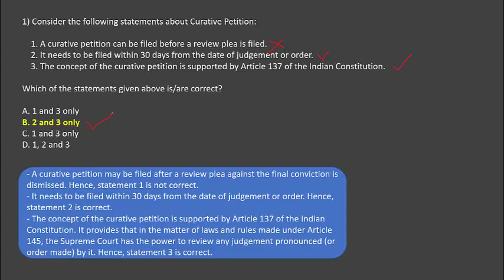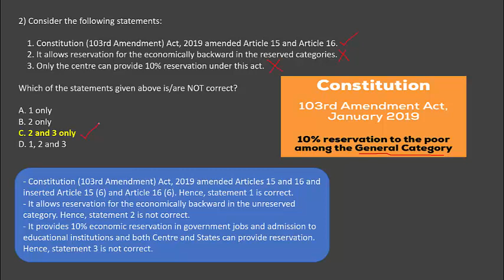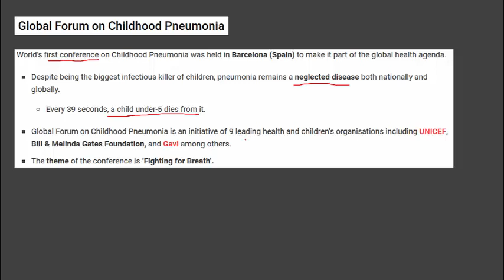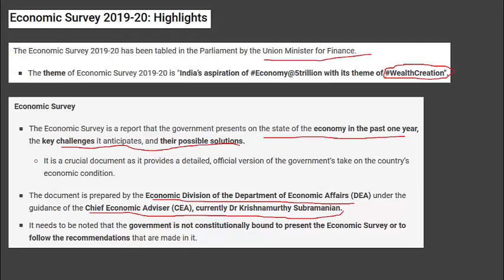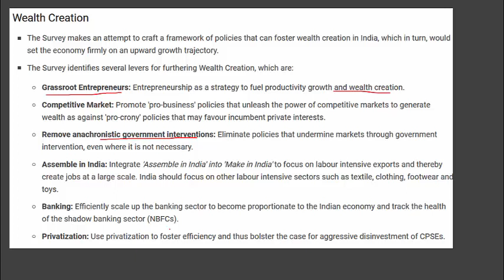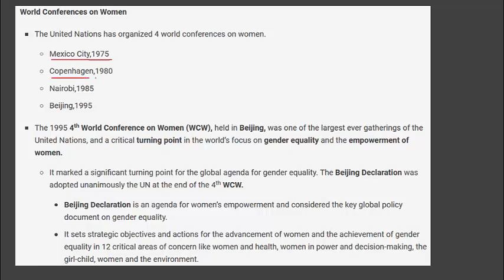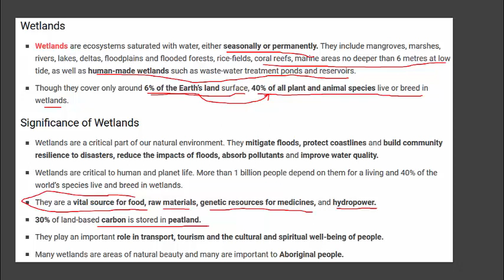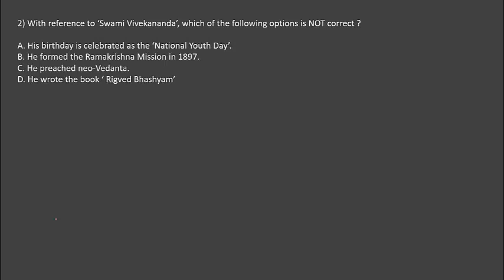FEBRUARY 2020 CA PART 1